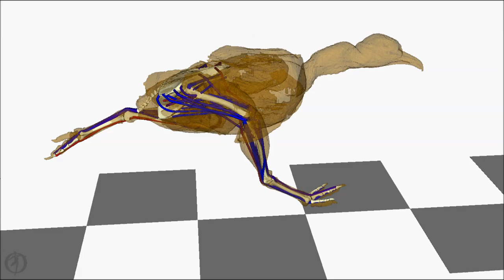Tinamou simulation: Rotating View 0.2x slowed down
Computer simulation of modern tinamou bird running at maximum speed. Grey tiles = 10 cm.
from Bishop, P.J., Falisse, A., De Groote, F., Hutchinson, J.R. 2021. Predictive simulations of running gait reveal a critical dynamic role for the tail in bipedal dinosaur locomotion. Science Advances 7:abi7348.